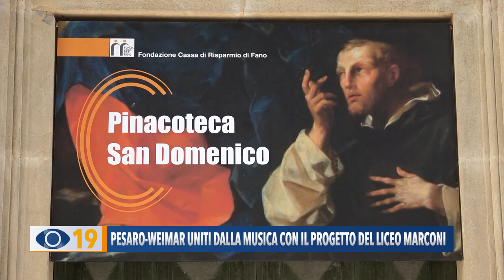Pesaro - Weimar uniti dalla musica con il progetto del liceo Marconi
Pesaro e Weimar uniti dalla musica, grazie al progetto ideato nel 2016 dal Liceo Musicale Marconi. Nell’ambito di questa iniziativa, mercoledì a si svolgerà un concerto nell’ex chiesa restaurata di S. Domenico a Fano